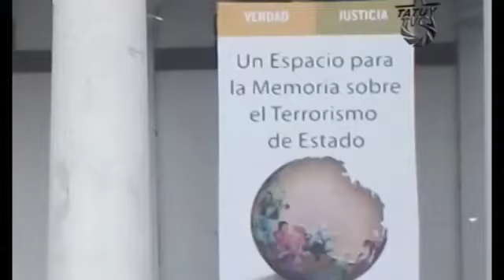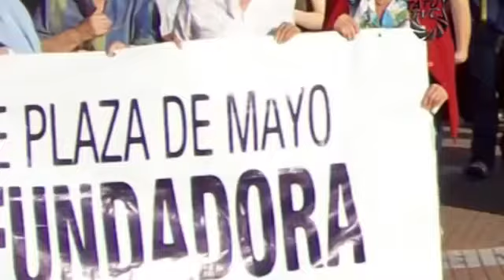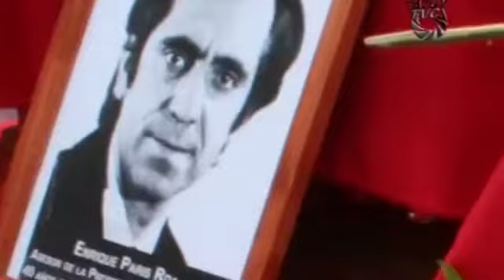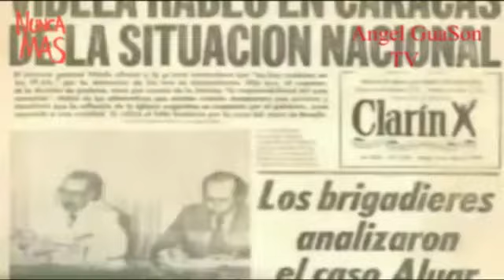Los pankuchos - a donde están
Mario Bustos: voz y 2 guitarra
Mario Jesús Sandobal: bateria
Emmanuel capdevila: bajo
Mariano wettstein: 1 guitarra

Grabado en adipal estudio, Córdoba, Argentina.